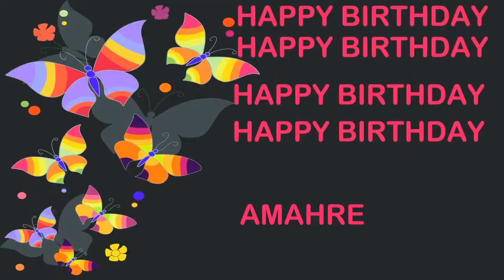Amahre Birthday Postcards & Postales